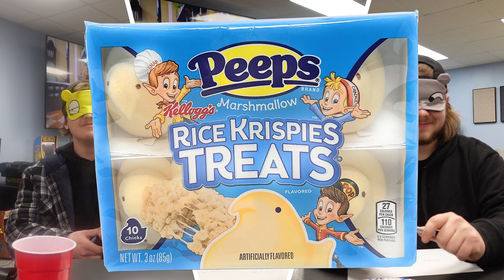Peep Challenge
It is almost Easter, and you can be sure, On Company Time was not going to miss out on a Peep Taste Test Challenge. Whoever has the most sophisticated taste buds is going home with $500, and a sugar buzz.